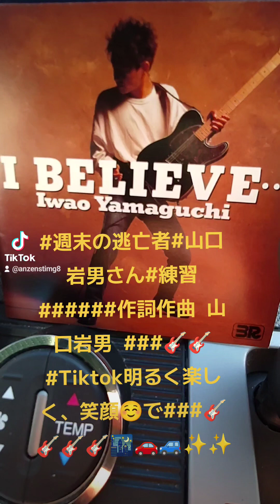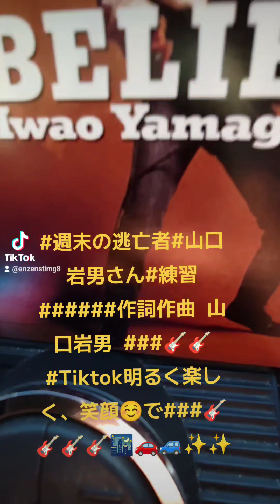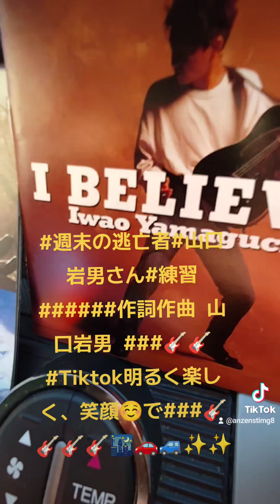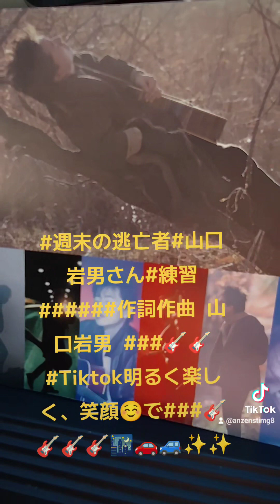週末の逃亡者# 山口岩男 # 練習# 下手くそですみません💦 🌃🌟 ̖́-✨🌈#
###🍀週末の逃亡者#山口岩男さん 練習###🌸o｡.💐.｡o🌼o｡.💐.｡o🌺o｡.💐.｡o🌼o｡.💐.｡o🌸✻*